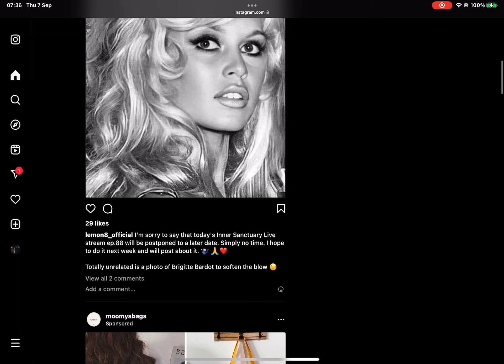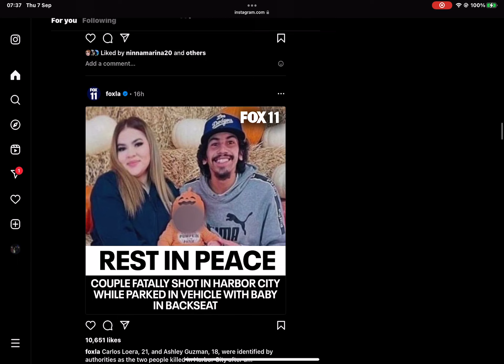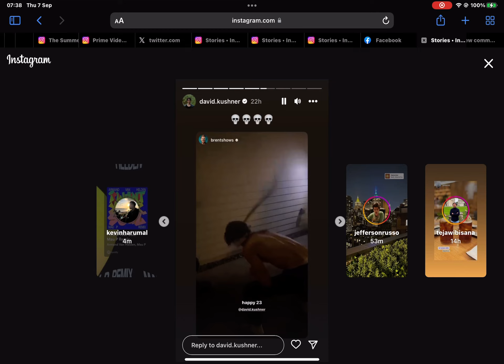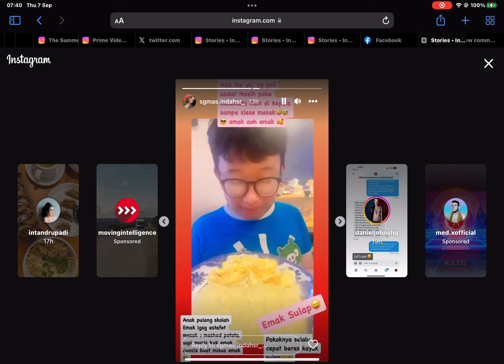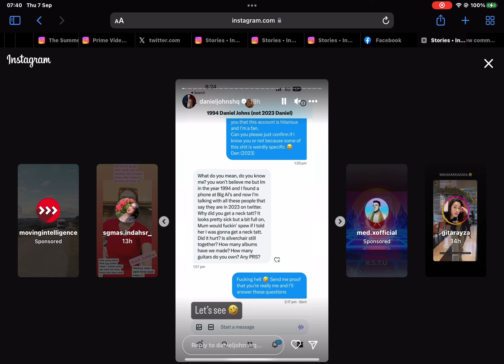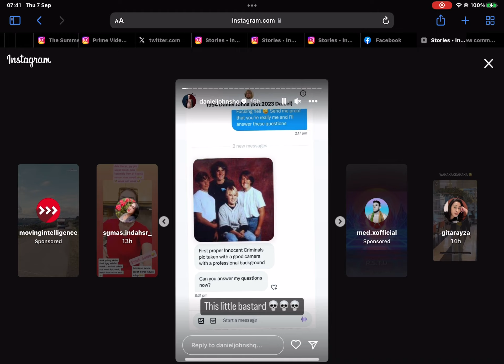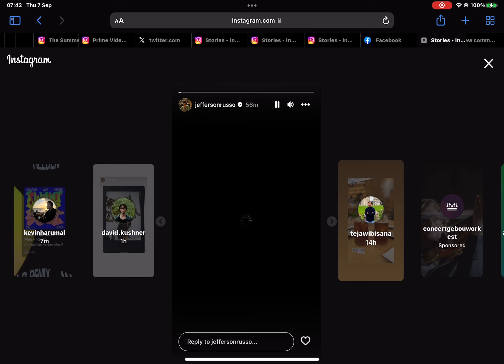7 September 2023